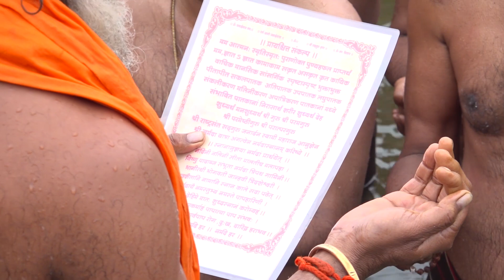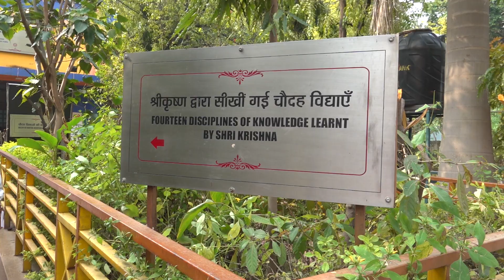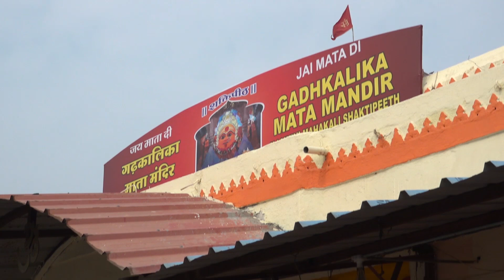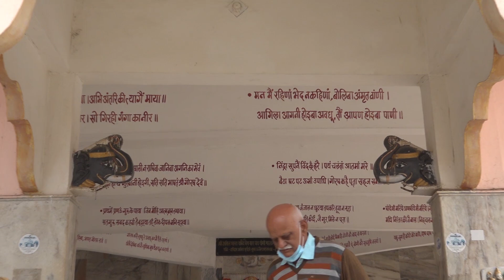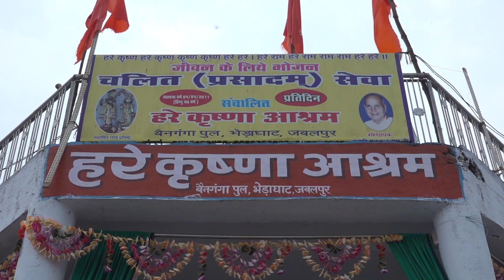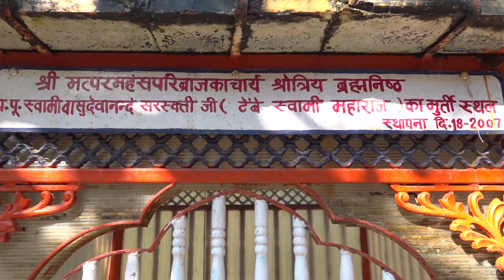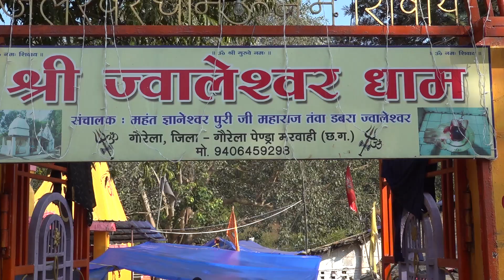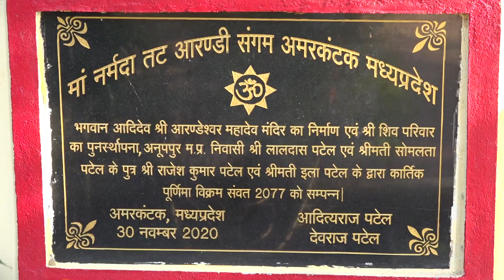नर्मदे हर... नर्मदा परिक्रमा यात्रा 2022, भाग 3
जय जनार्दन... नर्मदे हर...

श्री राष्ट्रसंत जनार्दन स्वामी महाराज, पुण्यसलीली माई नर्मदा मैय्याच्या कृपाशीर्वादाने तसेच अनंत विभूषित श्री श्री परमश्रद्धेय स्वामी माधवगिरी बाबा यांच्या शुभप्रेरनेने, कंठभूषण स्वामी संतोषगिरी महाराज यांच्या शुभसानिध्यात घडलेल्या "श्री नर्मदा परिक्रमा यात्रा 2021... उज्जैन महाकाल दर्शन, क्षिप्रा नदी स्नान, नेमावर सिद्धेश्वर महादेव दर्शन, जबलपूर भेडाघाट, अमरकंटक दुग्धधारा, नर्मदा मैय्या उगमस्थल अभिषेक, डिंडोरीच्या निमा मैय्या भेट, परिक्रमा संकल्प पूर्ती